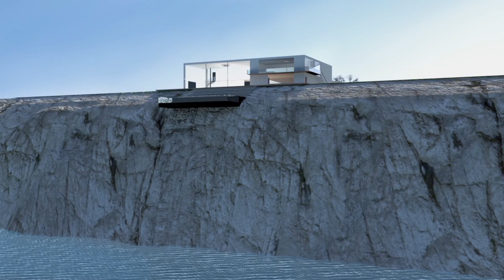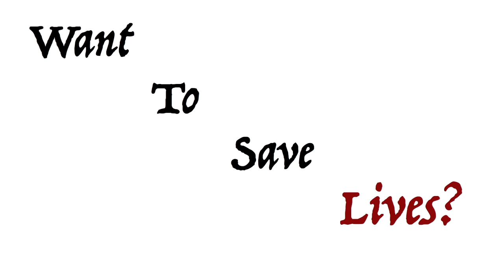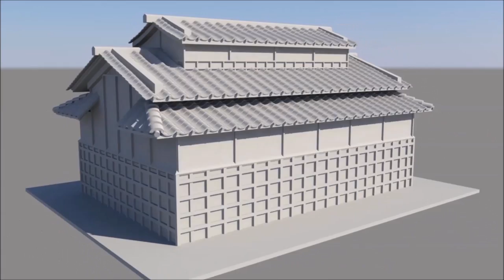MGA Showreel 2016 v2